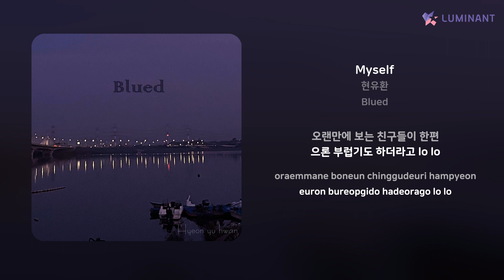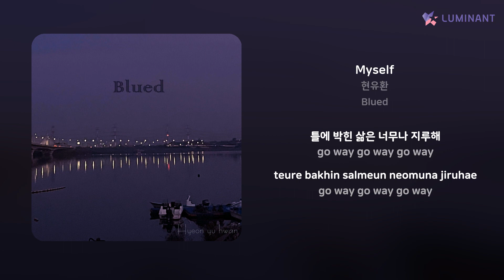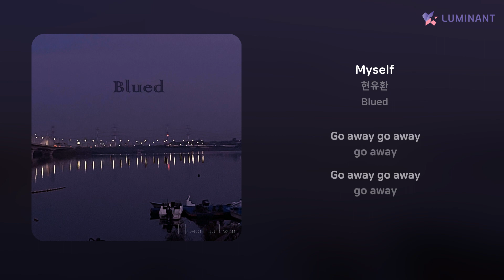현유환 - Myself | 가사 (Lyrics)